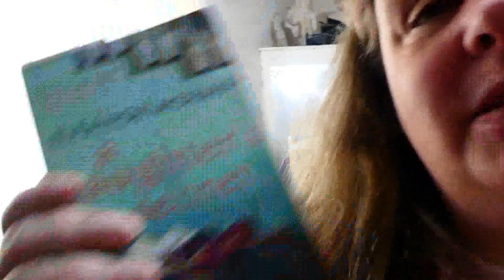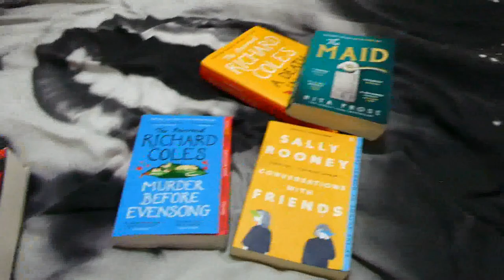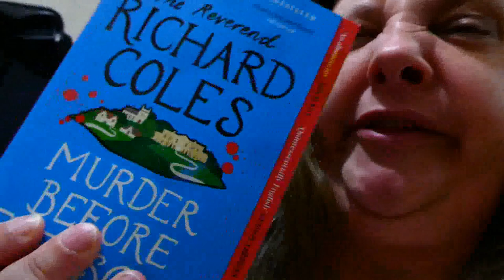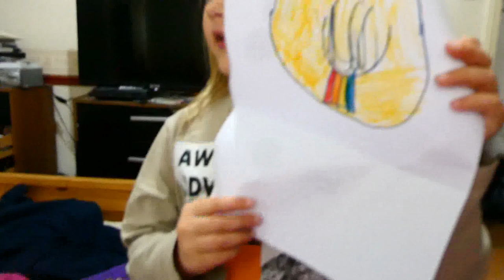Weekly Vlog 6th-12th November 2023